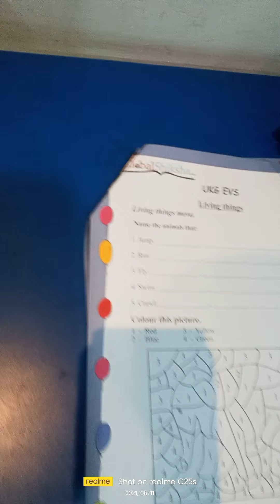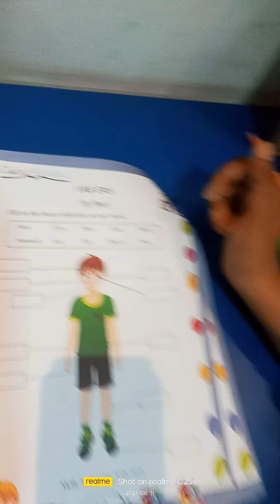UKG, Evs worksheet,page no-11,12